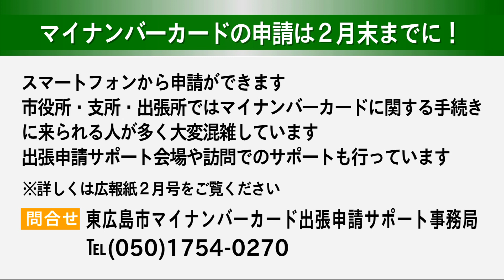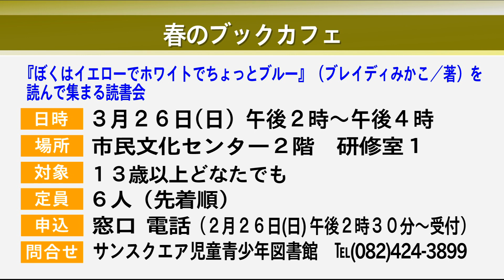ケーブルテレビ「マイタウン東広島」広報紙2月号(2)2023年2月13～19日放送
広報東広島2023年2月号からイベントなどの情報をお届けします。